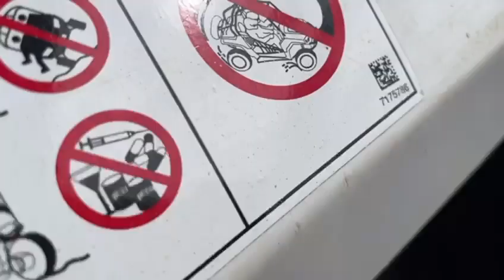Balade une Journée Ambodiatafana Rent 501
"Profitez d'une journée inoubliable à Ambodiatafana, l'une des destinations les plus pittoresques de Madagascar, grâce au service de location de Rent 501. Que vous soyez un voyageur en solo, en couple ou en groupe, cette offre vous permettra de découvrir la beauté naturelle et la richesse culturelle de la région à votre rythme.

En choisissant la location à la journée avec Rent 501, vous aurez accès à un véhicule de qualité, fiable et bien entretenu, qui vous emmènera à travers les merveilles d'Ambodiatafana. Vous pourrez explorer les routes panoramiques sinueuses, entourées d'une végétation luxuriante et de paysages à couper le souffle.